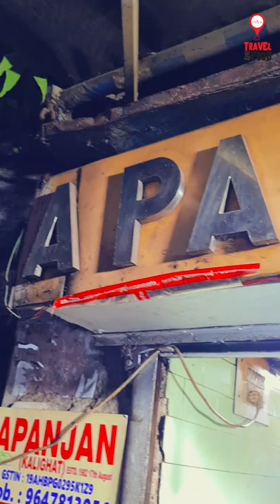Apanjan Kalighat | Fish Kabiraji | Fish Kachori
Fish fry, fish orly, mutton braised cutlet...these three should b in must try list...you will find a good quality Kolkata vetki which is actually very rare these days..in my opinion along with these 3 items try fish chips also.

If you want to try out one of the best chop, cutlets of kolkata, Apanjan is the place. My friend took me to this place and we were more than happy. Most famous item of Apanjan - Egg mutton devil. Try to go as early as possible or else you won't get to taste this item. We went around 6.30 and we were lucky enough to get the last piece of devil for that day. It was just amazing when you have it with kasundi. Other than devil we had chicken dimsum roll and mutton mughlai. It was one of the best mughlai i ever had. I loved the alu r dom served with mughlai. It has a nice taste of garam masala. I loved it. Can't wait to taste their foul cutlet and fish fry.

Delectable fast food place. Their Kabiraji cutlets (both fish and chicken) as well as chop, and fish fry, are legendary and for good reason. My entire family loves the items. They often run out of the fast selling items by mid evening, so be there in time!

A very famous and old eaterie of Kolkata specially of South Kolkata. Yesterday while I was returning home via Sadananda Street(Kalighat) I stopped my two wheeler to buy four vegetable chops of this eaterie for my family. A vegetable chop of Apanjan costs the least price among the other dishes of this eaterie. It just cost 40 rupees(10 rs per piece). The taste was awesome. It was fresh,well cooked and hot. It was a perfect treat for a rainy day.